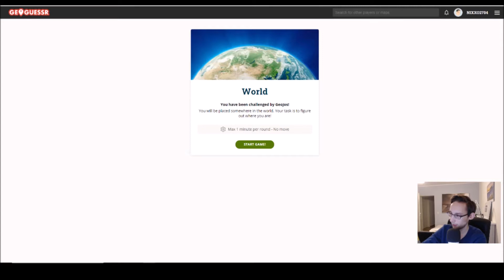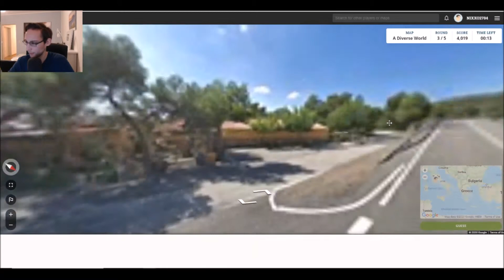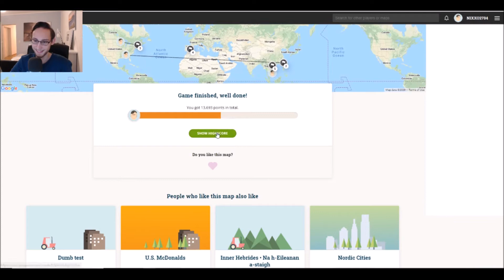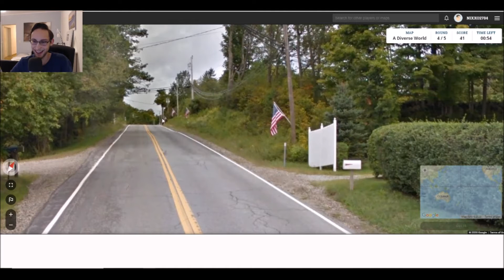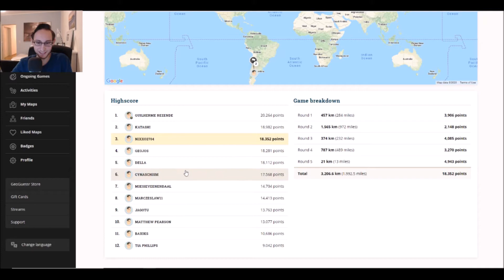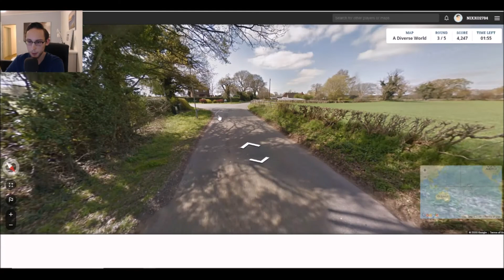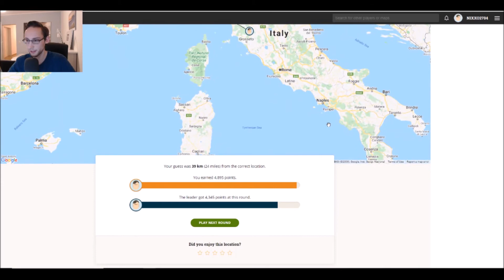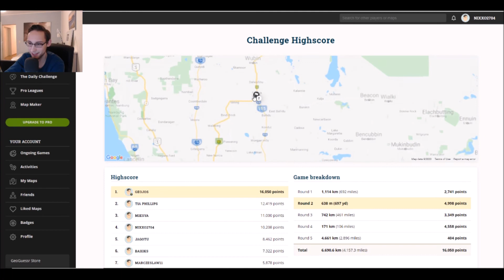Playing GeoGuessr on Stream - Links to play along in the description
I wasnt sure if I should upload this but Im curious if people would enjoy it on youtube as well...

Been enjoying this game a lot on Stream...